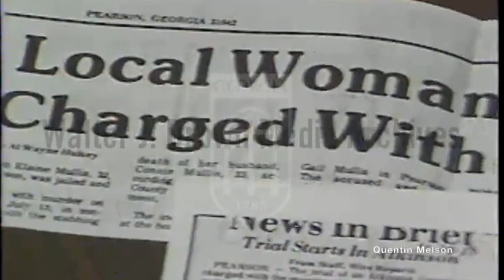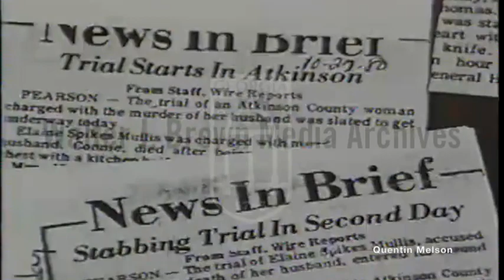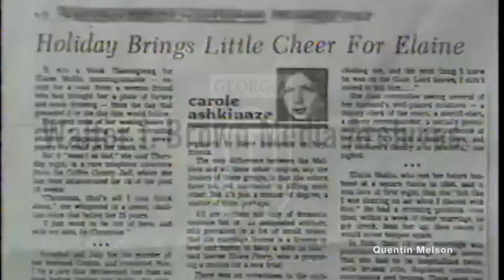Battered Spouse Accused of Murdering Her Husband Elaine Mullis Interview (December 24, 1980)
Voiceover: Elaine Mullis, who has been convicted of murder of her husband, Connie Mullis, may have received an unfair trial due to the fact that many witnesses were too afraid to take the stand in her defense; the case has gathered much sympathy from women’s rights groups. Footage: Elaine in an interview, the house the Mullis’ lived in, photograph of Connie Mullis, Elaine’s husband, photograph of the Mullis family, the courthouse where the trial occurred, interview of Connie’s family.
Reporter: Emerman, BeBe